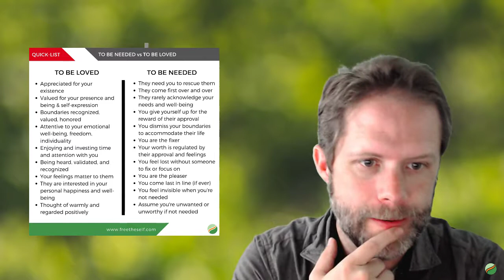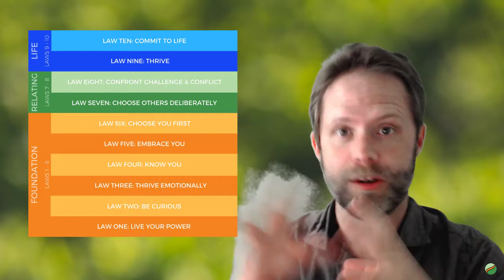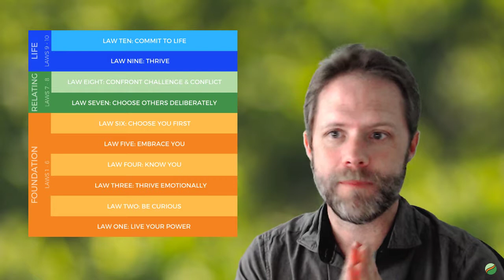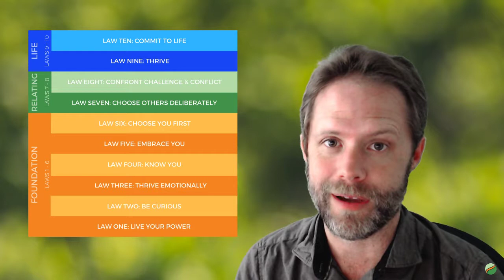How I Handled Massive Public Attention & A Family Crisis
It has been a wild week.  I had a post go viral, encountered some deep social trauma, and there was a crisis in my family.  Here's the tools I used to navigate it - all in this training today